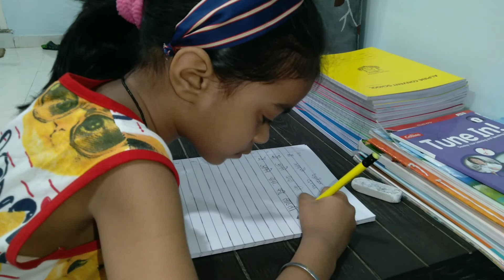writing time baby for good writing in babies make it habit